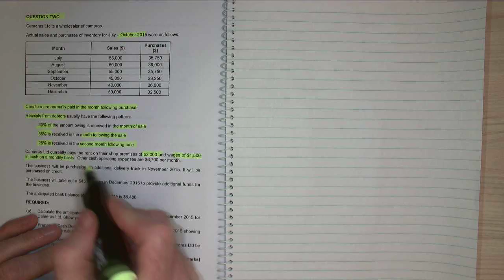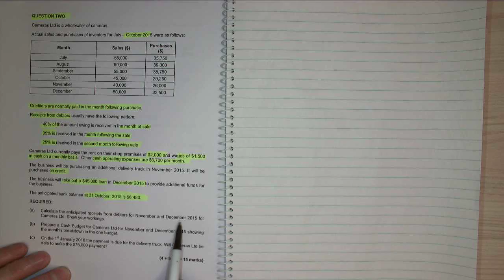2015 2 Q2 Break even analysis